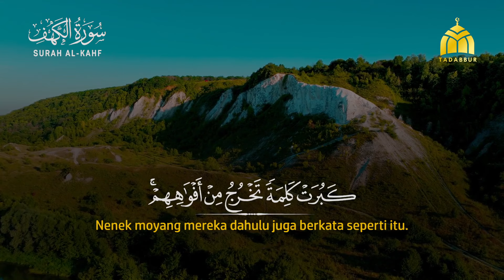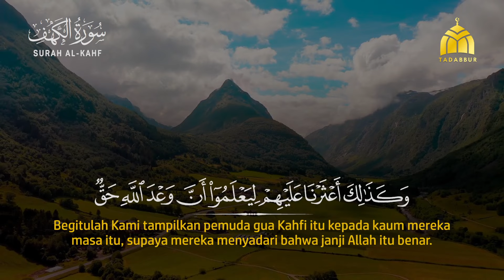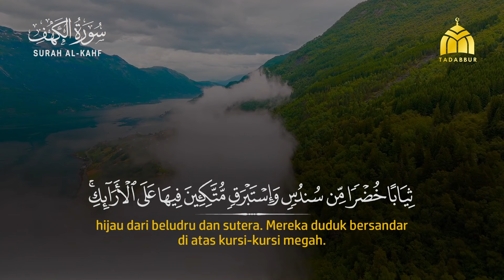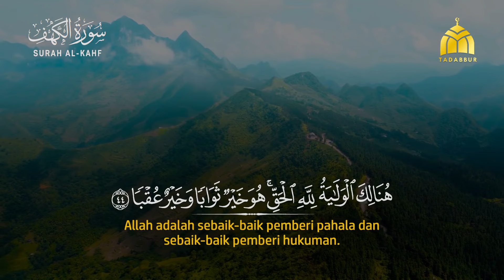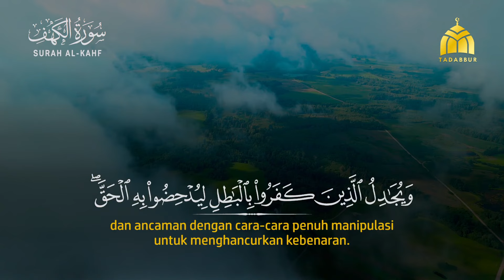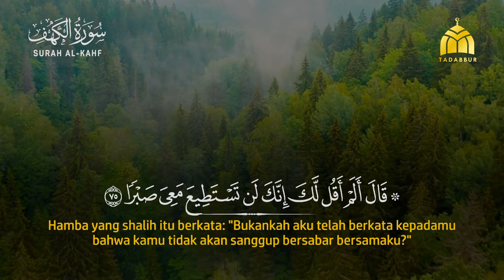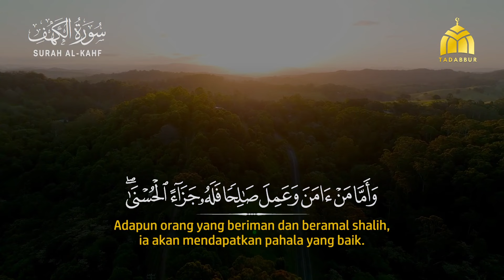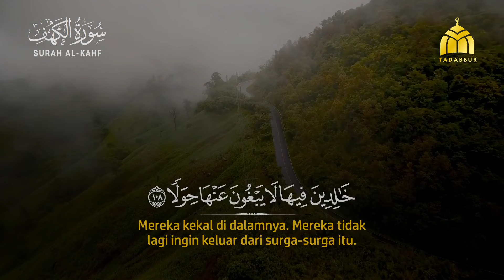Surah Al Kahfi - Ismail Al-Qadi [ 018 ] I Bacaan Quran Merdu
Surah Al Kahfi - Ismail Al-Qadi I Bacaan Quran Merdu

Surah Al-Kahf (bahasa Arab:الكهف, al-Kahf, "Gua") disebut juga Ashabul Kahf adalah surah ke-18 dalam Al-Qur'an. Surah ini terdiri atas 110 ayat, termasuk golongan surah-surah Makkiyah. Dinamai Al-Kahf dan Ashabul Kahf yang artinya Penghuni-Penghuni Gua. Kedua nama ini diambil dari cerita yang terdapat dalam surah ini pada ayat 9 sampai dengan 26, tentang beberapa orang pemuda (The Seven Sleepers) yang tidur dalam gua bertahun-tahun lamanya. Selain cerita tersebut, terdapat pula beberapa cerita dalam surat ini, yang kesemuanya mengandung pelajaran-pelajaran yang berguna untuk kehidupan manusia. Terdapat beberapa hadits Rasulullah Shalallahu alaihi wasallam yang mengatakan keutamaan membaca surah Al Kahfi, Rasulullah Shalallahu alaihi wasallam bersabda;

“ Siapa yang membaca surat al-Kahfi pada hari Jum’at, cahaya akan meneraginya di antara dua jum’at. ”
— HR. Al-Hakim
Dalam surat ini terdapat titik tengah Al-Qur'an yang membelah isi Al-Qur'an menjadi dua bagian.

Informasi :
Arti : Gua
Nama Lain : Ashabul Khaf (Penghuni-Penghuni Gua)
Klasifikasi : Makkiyah,
Surah ke : 18
Juz : Juz 15 (ayat 1-74), Juz 16 (ayat 75-110)
Jumlah Ayat : 110 Ayat